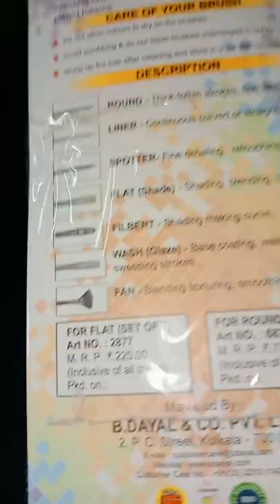Dayal Artist Brush Set / Dayal Brush Set / Only Rs.150/